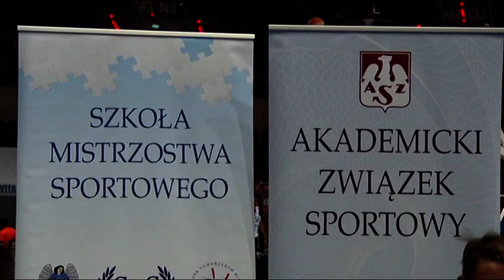Festiwal Sportu i Zdrowia Toruń 2015